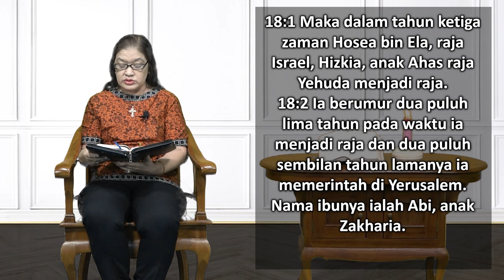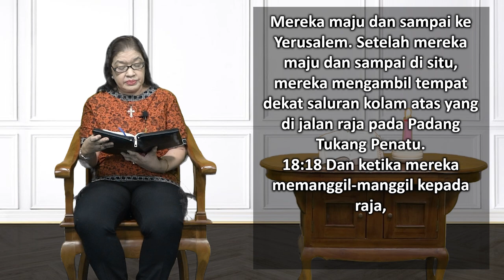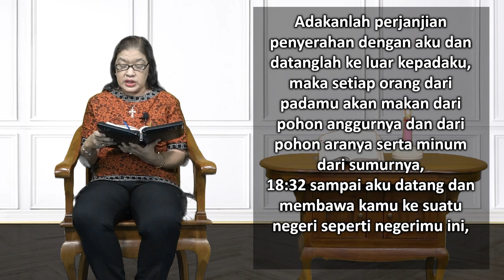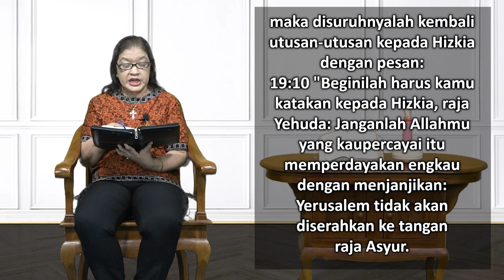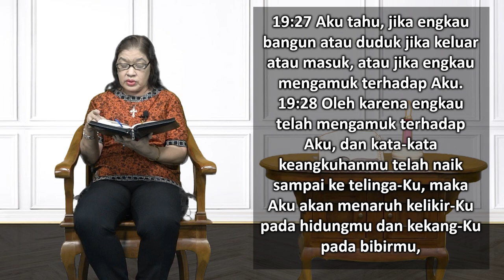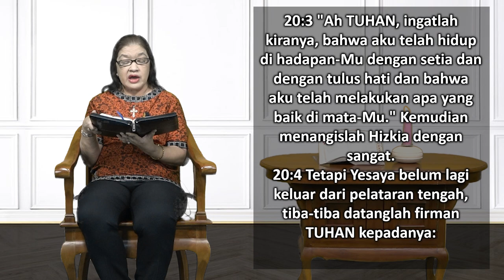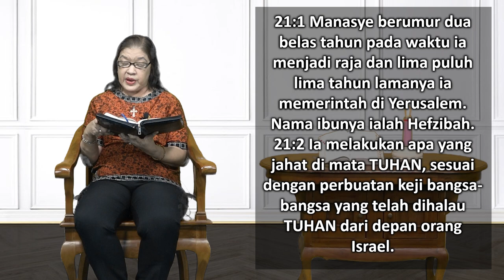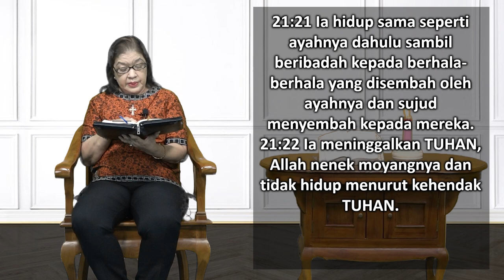Mari Membaca Alkitab | Hari ke 80 | Selasa, 21 Maret 2023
Bacaan : 2 Raja-raja 18:1-21:26
Tema : "Apa Yang AKan Kaukatakan Ketika Aku Pergi"